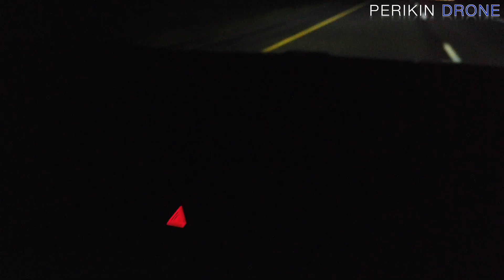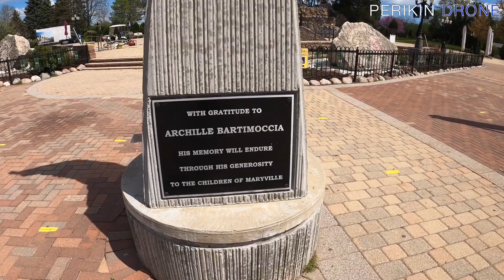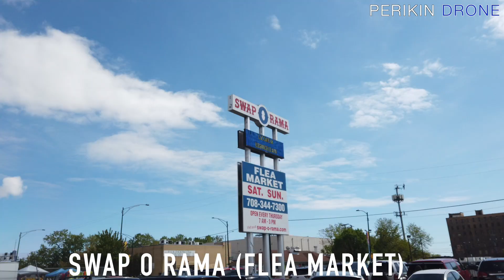Chicago LOCAL Tour| Chicago IL |Travel Vlog| PERIKIN DRONE